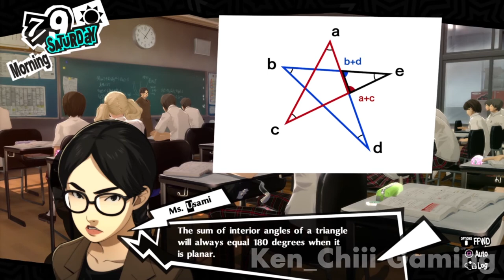Let's Play: Persona 5 Royal Part 45 "Kaneshiro's Confession"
Persona 5 Royal Gameplay Walkthrough guide no commentarries.
Credits to Music by NexTone Inc.